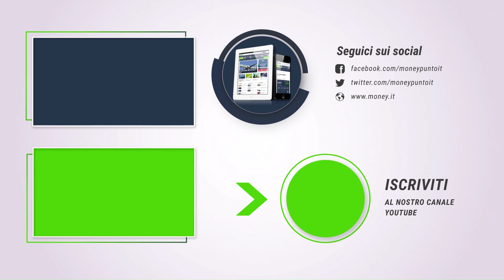I frontalieri dovranno dire addio al telelavoro?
Il presidente della Camera di commercio del Cantone Ticino (Cc-Ti) Andrea Gehri esprime le proprie perplessità sulla revoca dell'Accordo amichevole siglato tra Svizzera e Italia durante la pandemia.